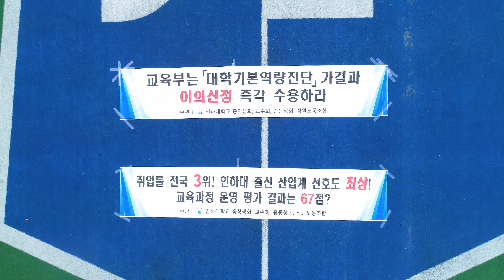[변화는 우리로 인하여] 인하대학교 과잠 시위, 인하의 순간을 기록하다 | INHA UNIVERSITY TIMELAPSE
2021년 8월 20일(금) 부터 9월 2일(목)까지 14일의 긴 여정이 끝나고 9월 3일 교육부의 발표 만을 기다리고 있습니다.

14일 동안 많은 분들이 자신의 위치에서 목소리를 내주셨는데 사흘을 학교에서 하루를 광화문에서 시위 관련 사진과 타임랩스를 담았습니다.

저도 일을 하기도 하고 최근 작업량이 늘어나면서 많이는 못 갔었는데 과잠 지원팀에서 박희망 작가님의 도움을 받아 드론과 타임랩스 클립을 지원 받았습니다.

이번 영상은 희망 작가님 덕분이라고 해도 과언이 아닐 것 같습니다.

모두 수고 많으셨고, 내일 좋은 결과가 있었으면 좋겠습니다.

* BGM
Song : EVOLUTION